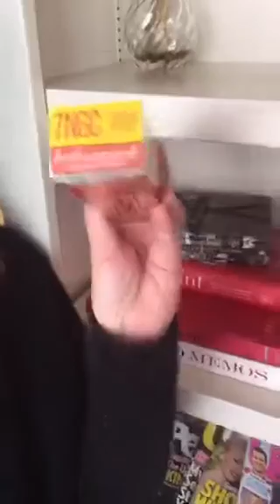7NGC Beth Minardi Signature Shades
Beth Minardi Signature Shades from Studio B NYC